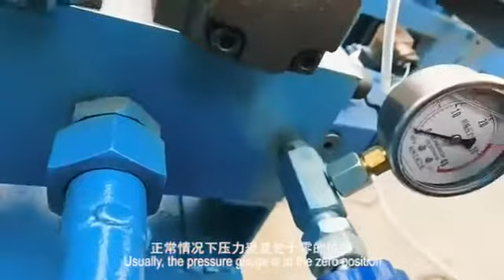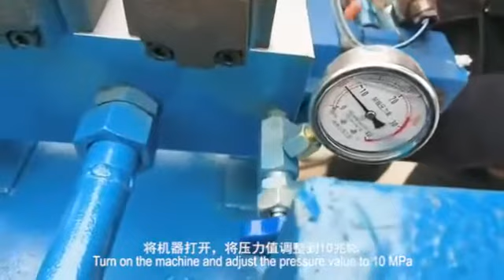How to recycle lithium ion battery? The lithium battery plant line in China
How to recycle used batteries? Our automatic lithium battery recycling machine is suitable for mobile phone batteries, 18650 batteries, computer batteries, mobile power batteries, soft pack batteries and other batteries
The operation is simple and the operation is stable. We have professional after-sales personnel responsible for installation and after-sales to ensure the operation of the machine. A variety of output can be selected, suitable for use in large, medium and small factories.
You can contact if necessary